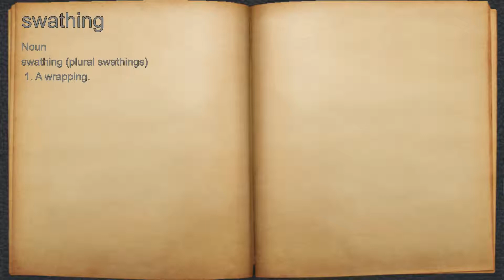What does swathing mean?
A spoken definition of swathing.

Intro Sound:
Typewriter - Tamskp